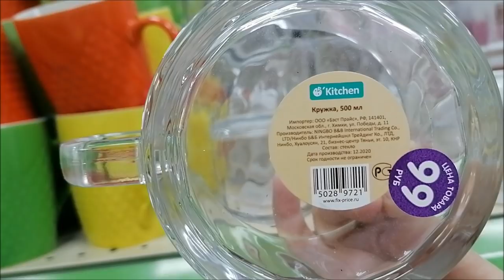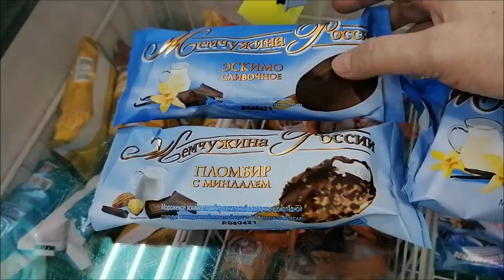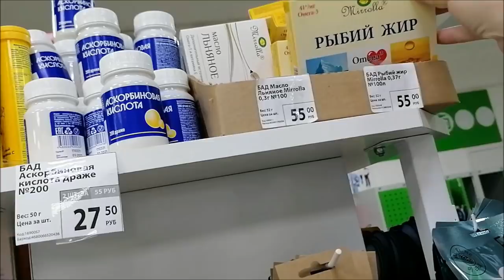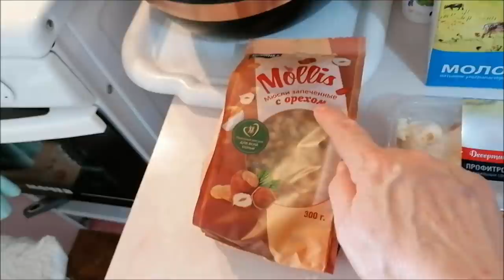Еду к дочке, Дэни играет, забираю кошку Милку к себе/ Влог